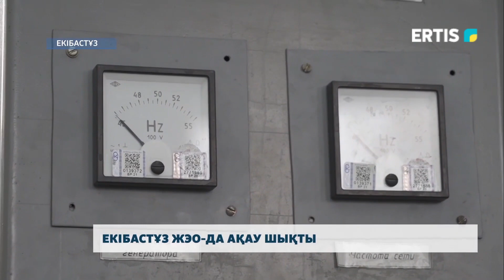Екібастұз ЖЭО-да ақау шықты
Энергетиктер мен кеншілер қаласында жергілікті ЖЭО нан тағы да ақау шықты. Өткен тәулікте станцияның негізгі жабдықтарының істен шығуына байланысты жылу параметрлері төмендеген.